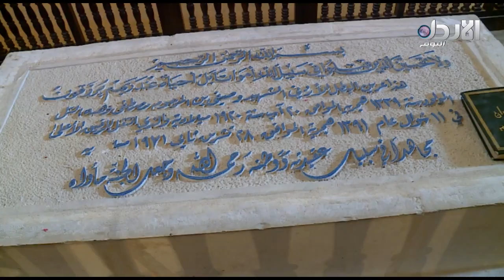اليوم يصادف ذكرى رحيل وصفي التل – تقرير همام العسعس